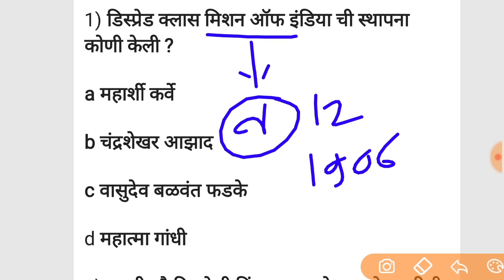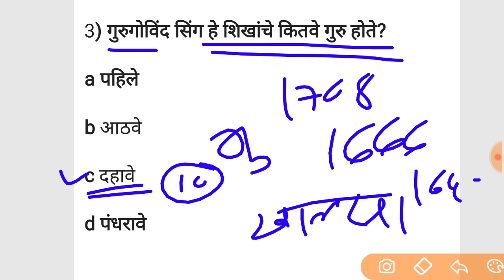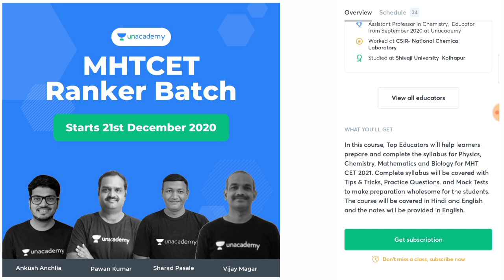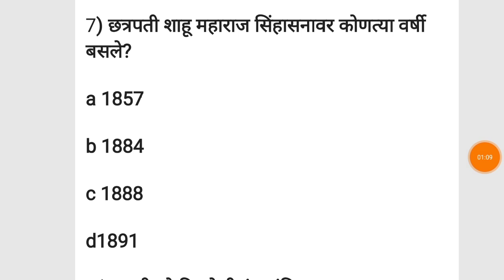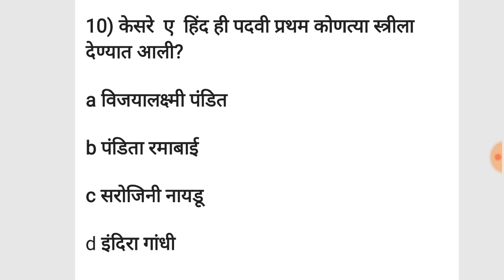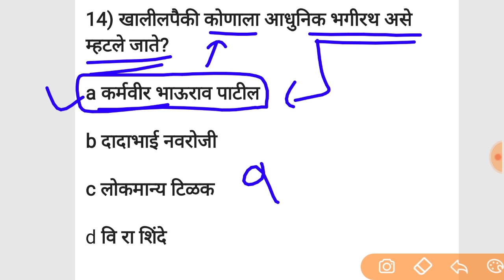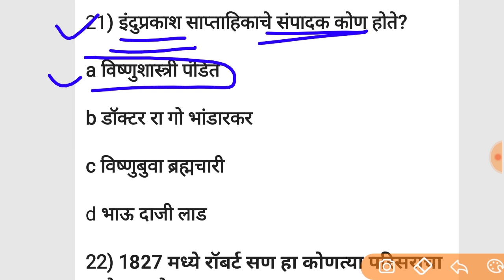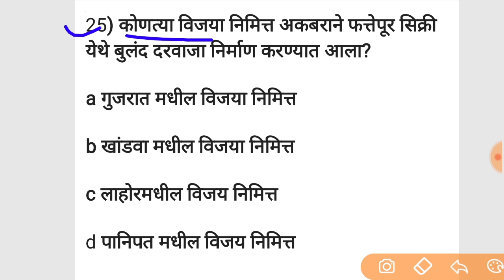Gk in Marathi || सामान्य ज्ञान स्पर्धा परीक्षा || SMB preparation gk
Boost you Preparation for MHTCET 2021 with MHTCET Rankers Batch

1. Learn from your favourite teachers
2. Dedicated DOUBT sessions for  MHT CET 2021
3. One Subscription, Unlimited Access to Live Online Classes and Videos
4. Real-time interaction with best-in-class teachers
5. You can ask doubts in live online classes
6. Limited students in each MHT CET Online Class
7. Download the videos & watch offline

✅For all the new learners of Unacademy, use the code ""SMB preparation"" to get the subscription for 1 month at Rs 2700/- to get access to the premium content. Limited Period Offer.